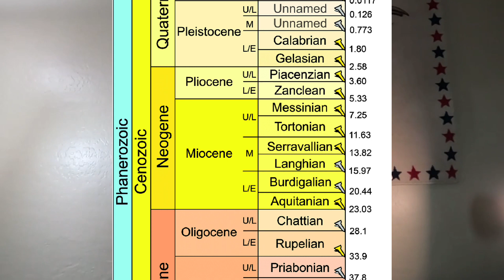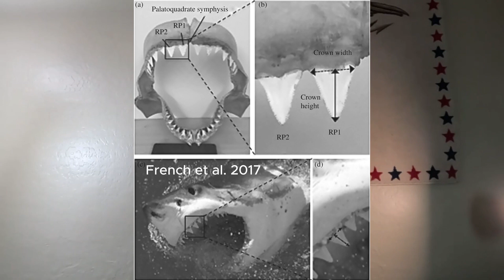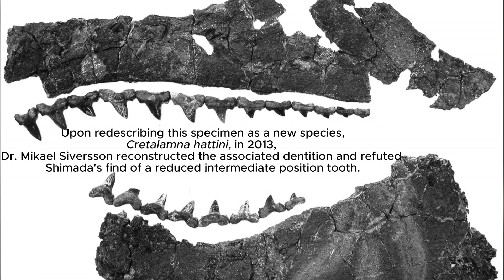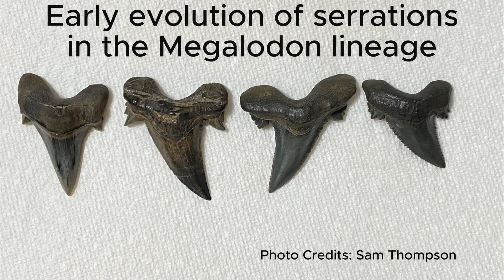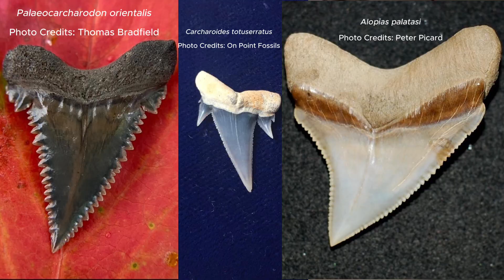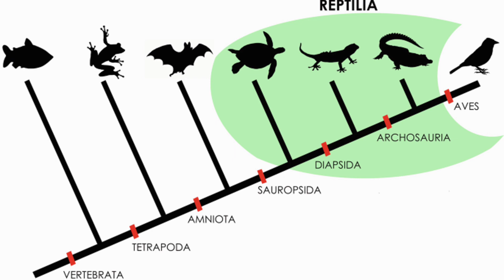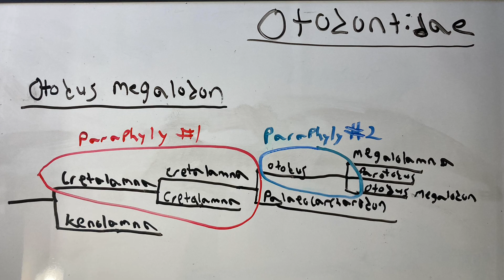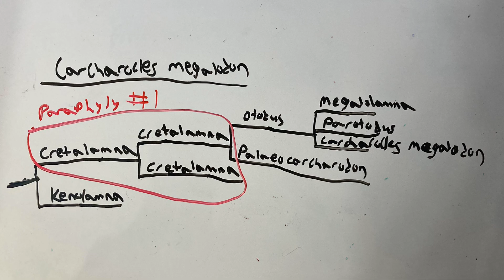Megalodon: The Classification Debate Continues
Megalodon has been arguably the most loved and feared prehistoric animal of all time.  Despite reaching immense sizes and leaving behind monstrous teeth in the fossil record, there is still a lot to be learned about this macro predatory shark.  In this video, Ben Goode of Elasmocast and On Point Fossils will be delving into the classification history of this magnificent prehistoric beast, as well as sharing new perspectives on the topic.